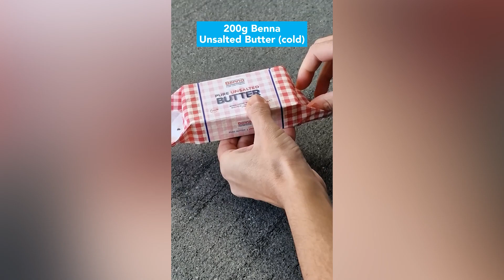𝐓𝐚𝐬𝐭𝐲 𝐉𝐨𝐮𝐫𝐧𝐞𝐲𝐬 𝐰𝐢𝐭𝐡 𝐁𝐞𝐧𝐧𝐚 👨‍🍳 Episode 7: Figolli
Let us know if you make them 💬